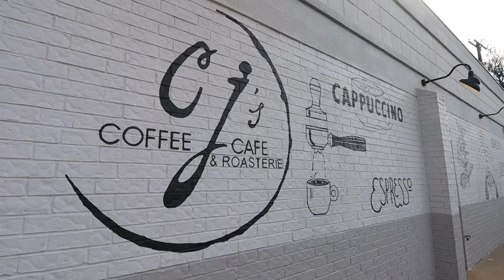They are going to Live in their* Jeep!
Follow Roy and Carol!

- Lifeoftrevorofficial.com

- 6736 N Commercial Ave Portland OR 97217

My Sunglasses

Video Gear
Editing software

My Camera!

Second Camera

My Mic

Gorilla Pod

My GoPro

My Drone

Jeep Gear

Roof Rack

Seat cover

Gas Can

CJ7 Tailgate

Camping Gear!

Bed Pad

Knife Sheath

My Hatchet

Laundry bag

My Fridge

My Bow

Bow quiver

Propane stove

Coffee Grinder